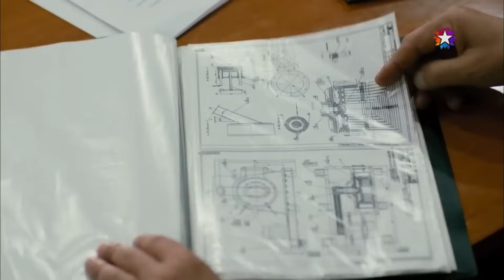Büyük Hilmi Ne Olur Demezdi Aslında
Kartal, Hilmi'ye istifa ettiğini söyledi. NE OLUR İSTİFA ETME KARTAL!

Nam-ı diğer "Büyük Hilmi". Mahallenin cimri zengini. Birçok alanda yatırımlarım var. Fırsat görünce dayanamam. Başlarda benzinliğim vardı ancak daha sonra petrol sektöründen çekildim ve Müzikhol açtım başına da Feyyza'yı yerleştirdim. Tahsin'in ölümünün ardından kardeşlerden gizlice evin ihtiyaçlarını karşıladım, böyle de cömert bir insanım. Eşimi üç kere aldattım ama onu çok seviyorum.